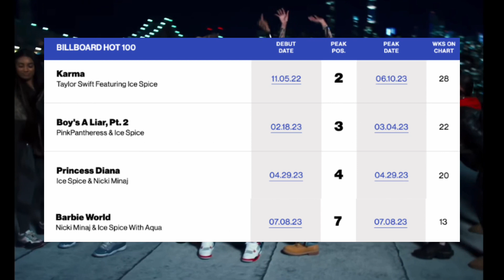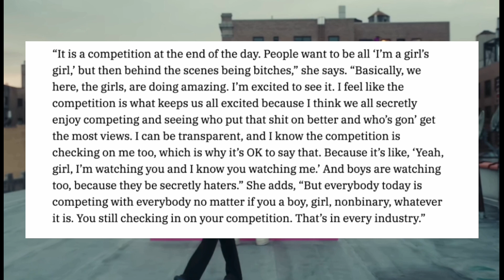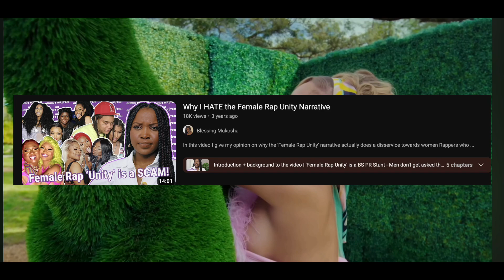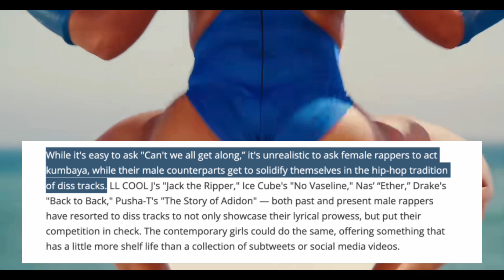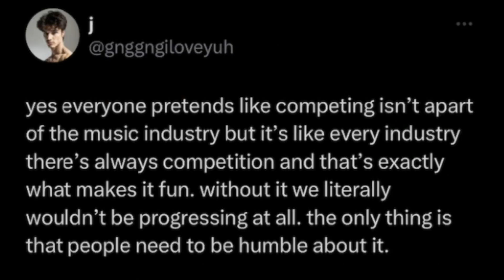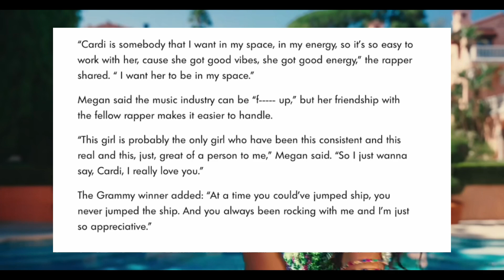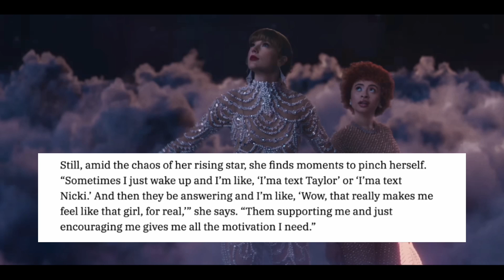Ice Spice Calls Out the Rap Girls for being Fake Behind the Scenes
2023 has undoubtedly been the year of Ice Spice. She has dominated the charts with her EP "Like..?" And her collaborations with Nicki Minaj (Barbie World / Princess Diana), Taylor Swift (Karma), and PinkPantheress (Boy's A Liar Pt. 2). Ice Spice recently was the cover star for the publication Variety and spoke on the female rap scene and the trend of being a 'girl's girl' in the industry.